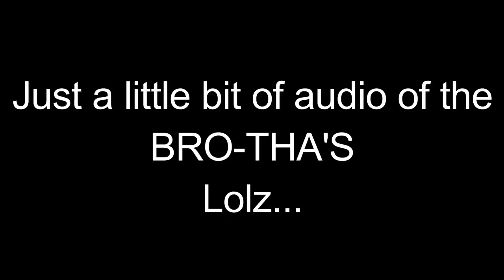FAM BAM SWIM PART 1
Another day out with the FAM BAM.. We had A LOT of fun we ALWAYS DO Hahahah.. The water looks cold but it was actually WARM AS AS AS AS AS.. Anyway this was a AWESOME day out.. MANY MORE to come..